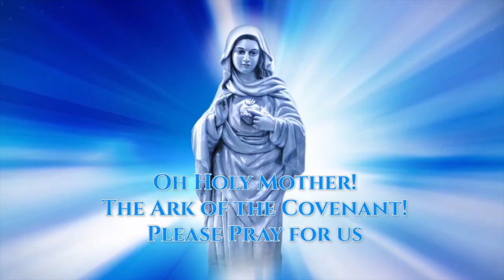ഉടമ്പടി ഏട്ട് വർഷമായി ഭവനം ഇല്ലായിരുന്നു പക്ഷേ അമ്മ കനിഞ്ഞു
പരിശുദ്ധ പരമ ദിവ്യകാരുണ്യത്തിന് എന്നേരവും ആരാധനയും സ്തുതിയും പുകഴ്ചയും ഉണ്ടായിരിക്കട്ടെ!!